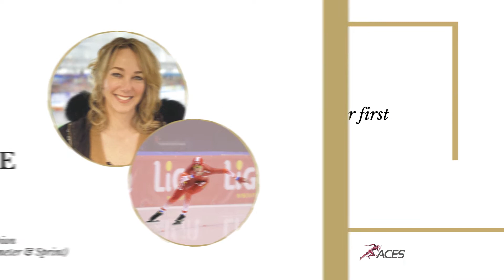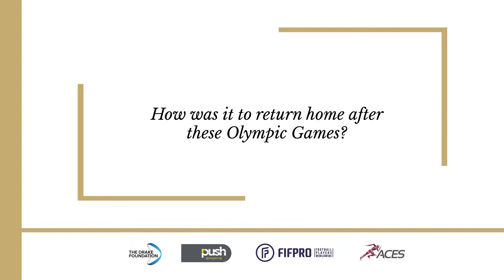Marianne Timmer in the book: The Secret Balance of Champions